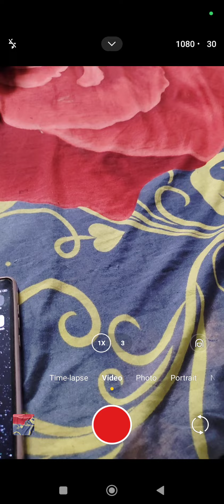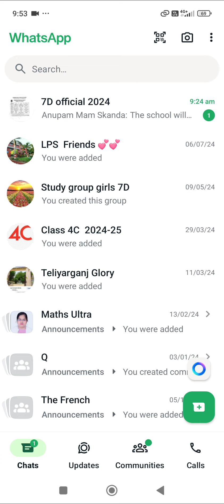COPY ALL WHATSUP DATA FROM ONE MOBILE TO OTHER PART3